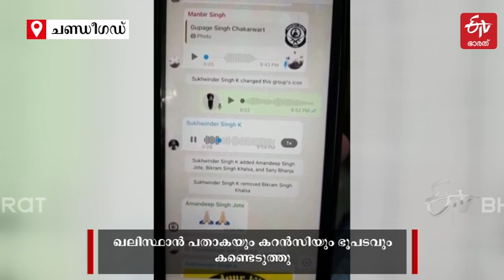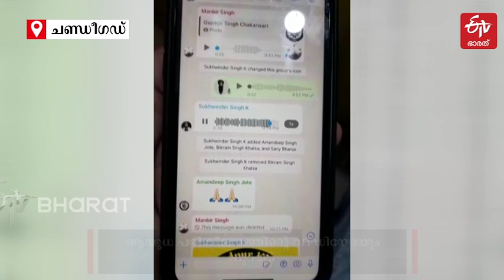കറന്‍സിയും പതാകയും ഭൂപടവും ആയുധ പരിശീലന വീഡിയോയും: അമൃത്പാല്‍ സിങ് ശ്രമിച്ചത് ഖലിസ്ഥാൻ രൂപീകരിക്കാൻ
ഖലിസ്ഥാന്‍ വാദിയും സ്വയം പ്രഖ്യാപിത സിഖ് പ്രഭാഷകനുമായ അമൃത്‌പാല്‍ സിങിനായി ഏഴാം ദിവസവും തെരച്ചില്‍ പുരോഗമിക്കവെ ഖലിസ്ഥാന് വേണ്ടി തയ്യാറാക്കിയ പ്രത്യേക കറന്‍സിയും പതാകയും ഭൂപടവും കണ്ടെടുത്ത് പൊലീസ് | Amritpal Singh preparing for Khalistan and Police found evidences